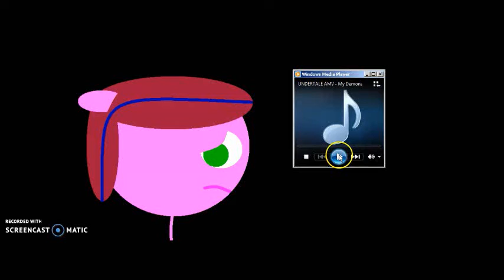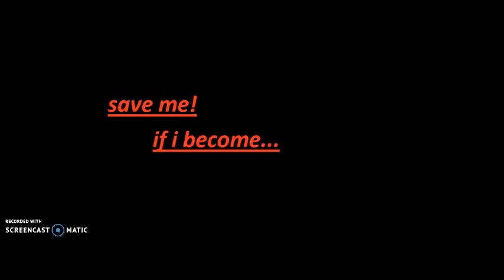MoonTale ~My Demons (read description plz)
Its MoonHeart!!!
AAAAHHHHHHH! I'VE MADE ANOTHER ANIMATION!
I'M SO HAPPY! and yes. for my friends that know... the ship has been revealed. -_-'
plz tell me what to play,do or react to next!!! X3